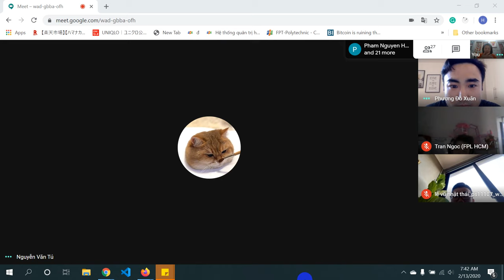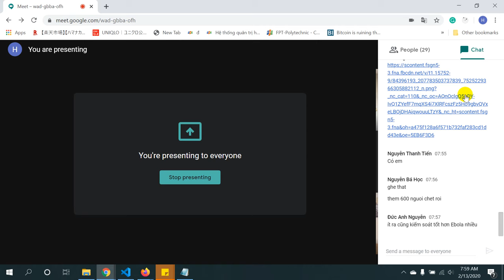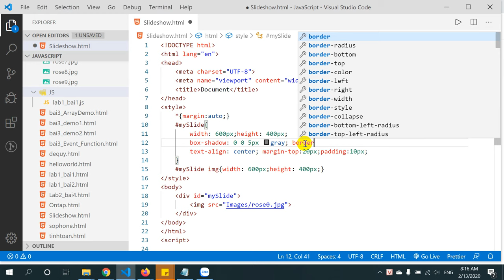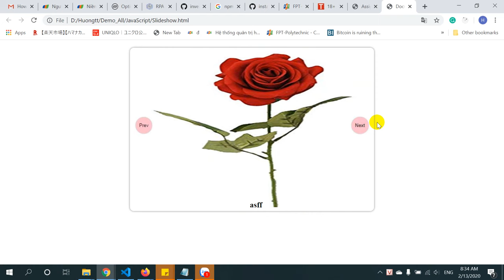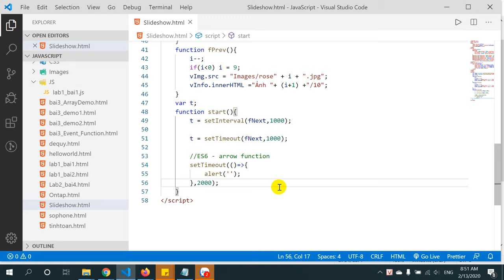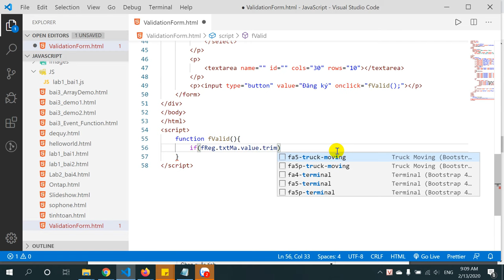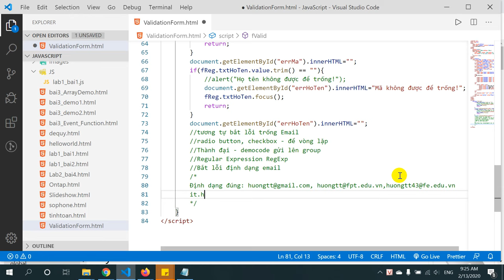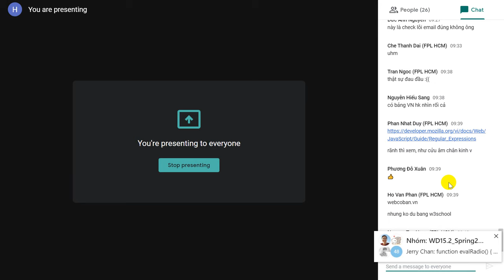Javascript - slideshow and validation form - regular expression